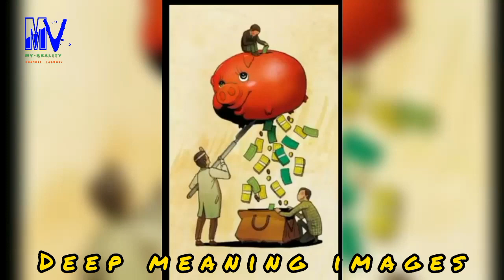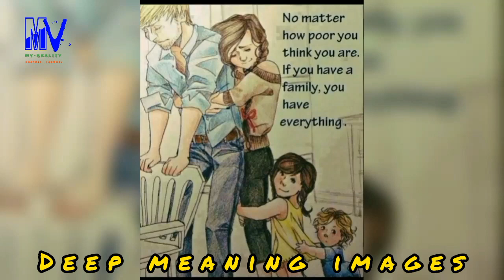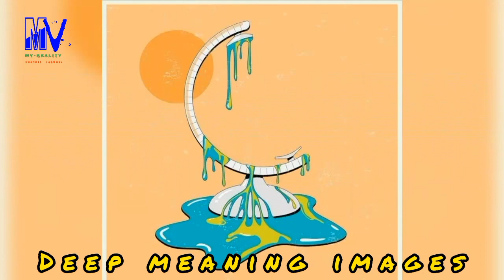sad reality Modern World deep meaning images One Pictures Million words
Are you looking for an insightful and thoughtful article that examines the complex structure of our current society and how people live their lives? Look no further! This engaging article presents a compelling exploration of ourYou must see
A series of images with deep meaning contemporary world through a series of powerful and motivating images.

motivational video
deep meaning pictures one pictures million worlds
insta reels
instagram reels
crazy xyz
youtube shorts
quotes
picture with deep message
inspiration
motivational pictures specified
successes motivational pictures
deep meaning pictures 742
powerful images

Mv-Reality

HashTags.

🛑tags ignore :

motivational speech
new instagram reels
insta reels
best motivational speech powerful motivational speech
shots
instagram reels tutoring
billionaire thought
sad reality world
sad reality of world whastapp status
,Sad reality of our world comics george carlin the sad reality of our world.
Sad reality of our world drowning,
Tha sada reality of our world deep meaning images,
Deep meaning pictures of our life,
Sad reality of world economies forums,
Sad reality of world usa,
🛑 copyright Notes

use for purposes such as criticism comment news reporting scholar and research fair use is a use permitted by  statute that might otherwise be infringing nonprofit educational or presonal use tips the balanse in favour  of fair use